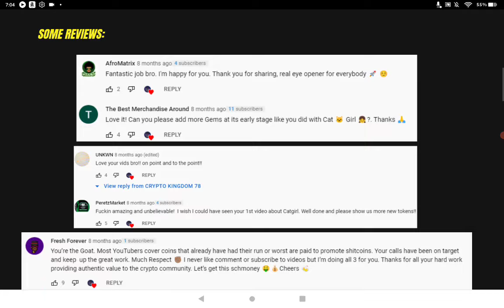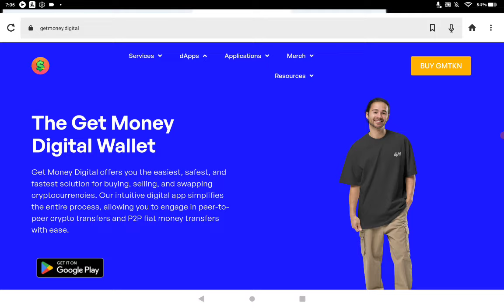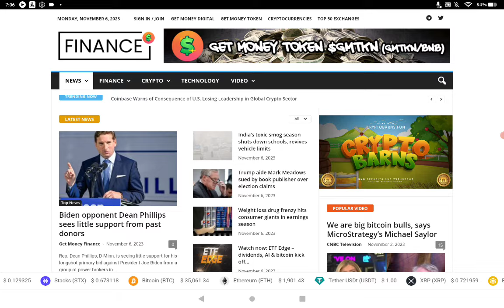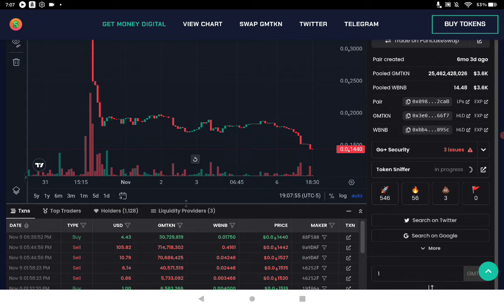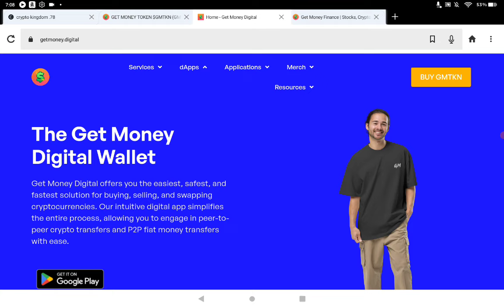GetMoneyToken.xyz Introduction BNB Paired Wallet Dex News BTC Rewards Great Entry & Much More!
Make sure to join my groups below!
CK 78 (CRONOS ETH POLYGON AVAX BSC)

*All My Videos here are for Entertainment & Help Purposes Only!